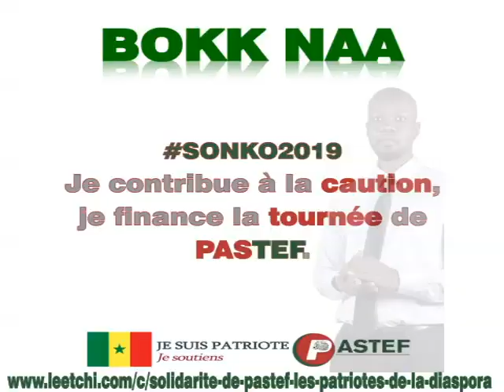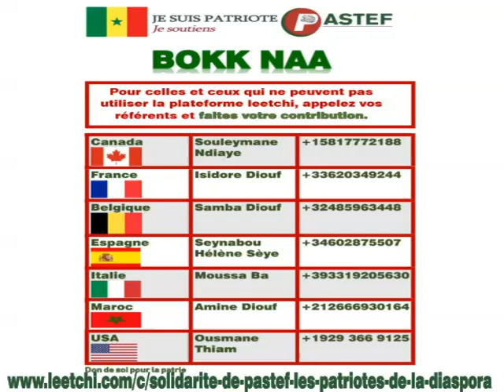OUSMANE SONKO: le futur du Sénégal c'est l'affaire de tous.